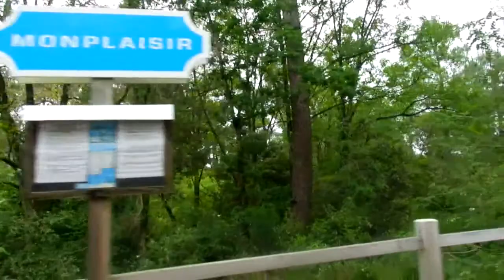Le p'tit train de St Trojan (4)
Le p'tit train de St Trojan -  Ile d'Oléron  France
Départ de St Trojan les Bains vers le Pertuis de Maumusson, retour  à  St Trojan les bains